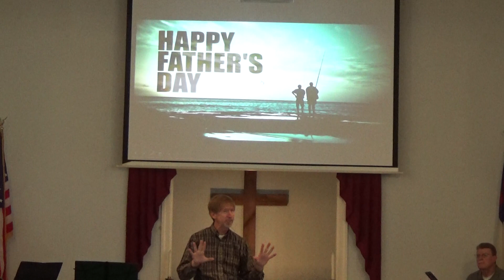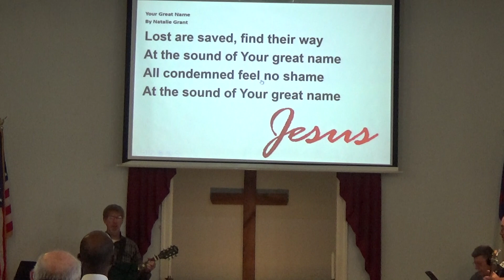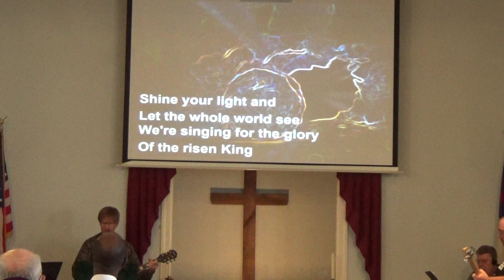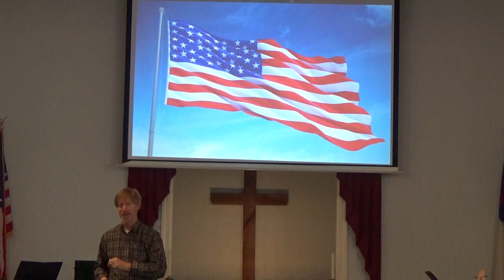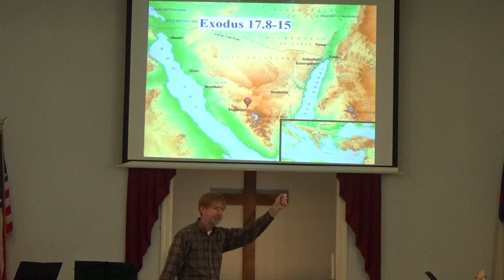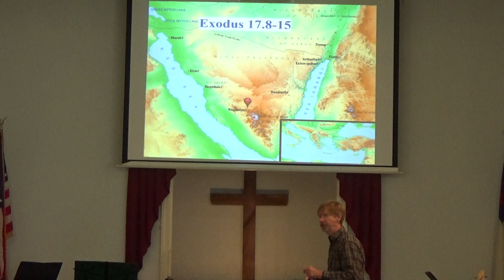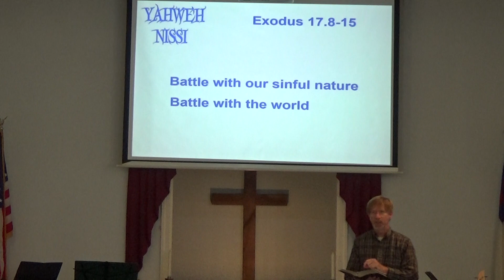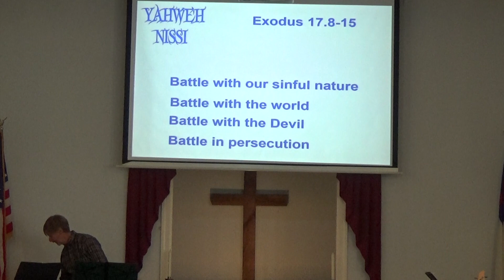The Lord is our banner